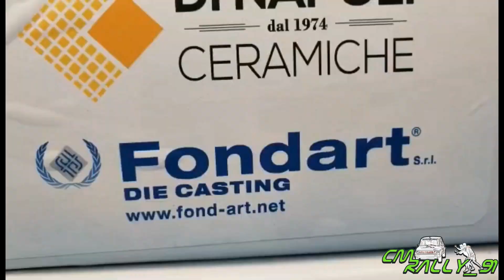2° Rally Valle Imagna 2022 Clip #115 Marcantoni Mattia - Zamboni Sergio by CMRALLY_91